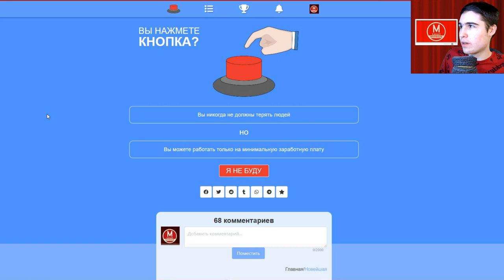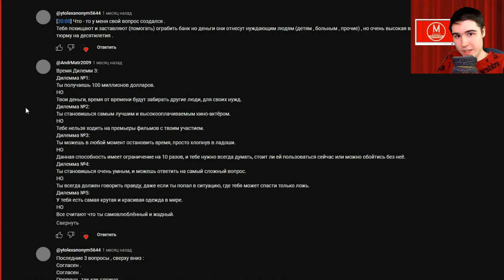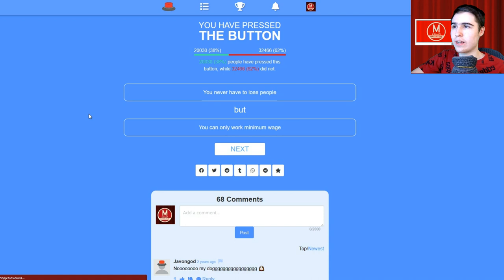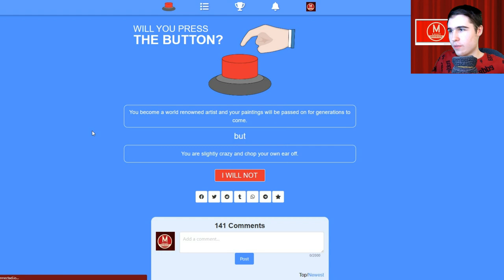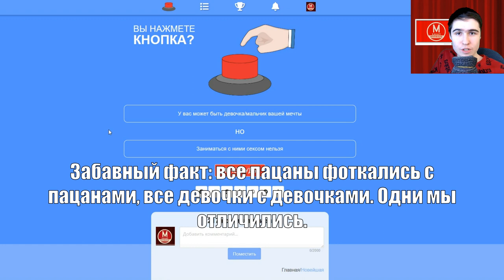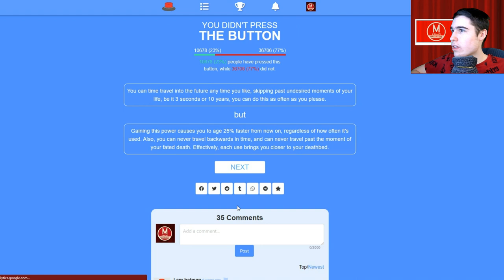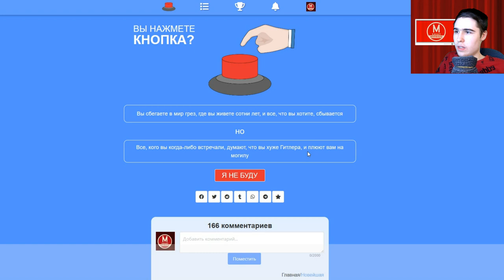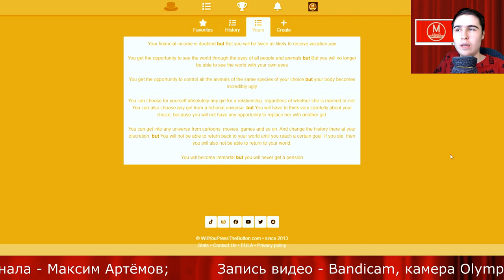Рискованные предложения - Will You Press The Button? №14